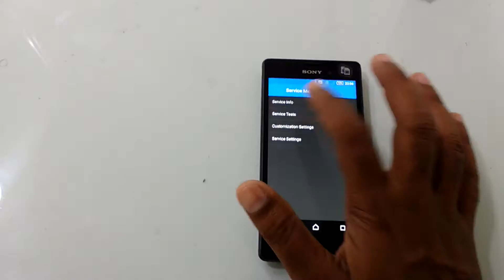Sony Xperia M4 Battery Health Test